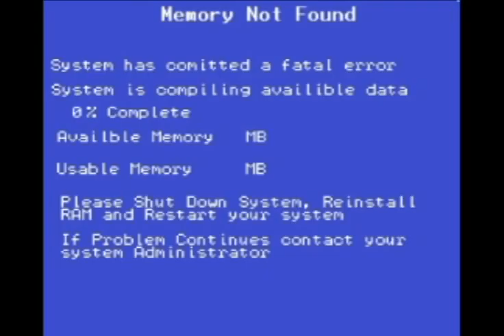Minor Threat - World's Scariest Police Chases 12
A maniac has the city in a choke hold with his bombs, but they don't appear to be very effective.

Tell us how they're over grown party favors at best on Facebook